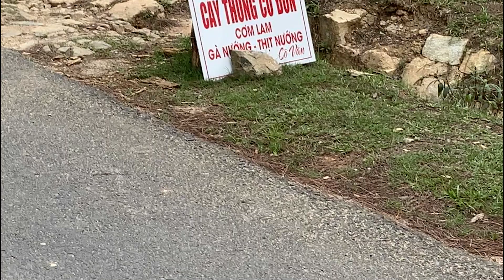CÂY THÔNG CÔ ĐƠN ĐÀ LẠT-NƠI SỐNG ẢO TRIỆU VIEW|cách đi dễ nhất tinh tế nhất|ĐÀ LẠT ĐI ĐÂU|ダラットでどこへ行く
Track: IZECOLD - Close (feat. Molly Ann) [Brooks Remix] | NCS x FHM Release